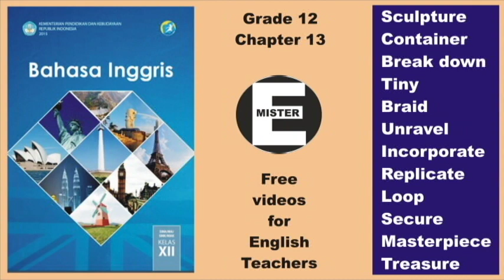SMK text book. Grade 12, Chapter 13 - Pronunciation